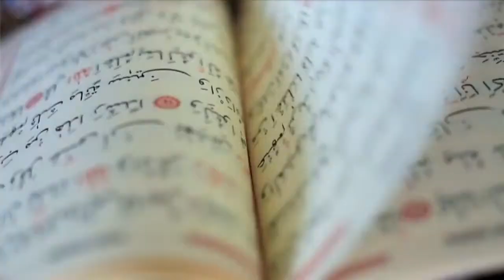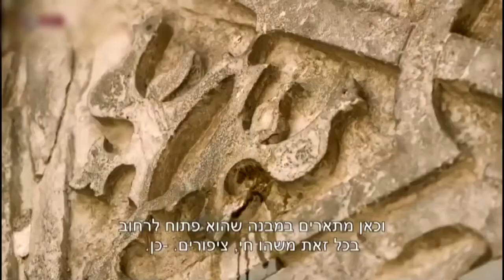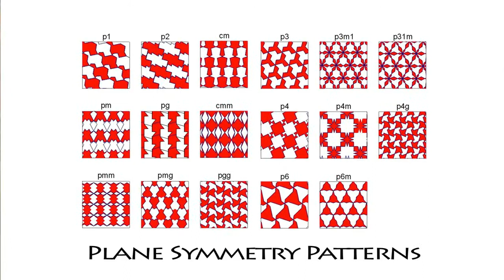ערבסקה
מתוך אוסף של סרטים